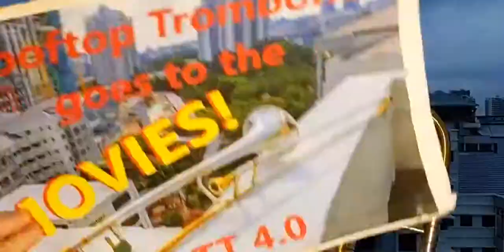Rooftop Trombone v4.0: Day 459 2021 07 03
When the Kuala Lumpur metropolitan region of Malaysia began its third Movement Control Order (fourth overall lockdown) on 06 May 2021, Don Bowyer committed to a fourth season streaming live music and bad jokes at 7pm everyday. Previously, he had done the same for 106 consecutive days between 18 March and 01 July 2020, 70 consecutive days between 14 October and 22 December 2020, and 51 consecutive days between 13 January and 04 March 2021.

Dean of the School of Arts at Sunway University in Kuala Lumpur, Malaysia, Bowyer is an American who has been in Malaysia since December 2016.